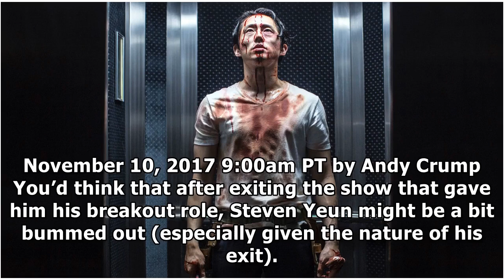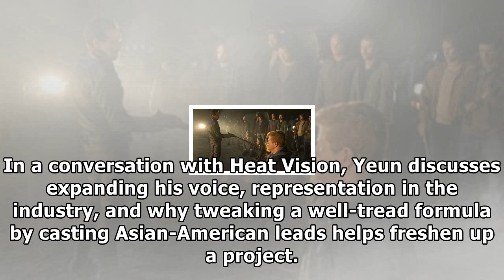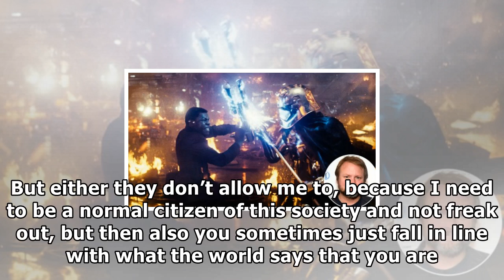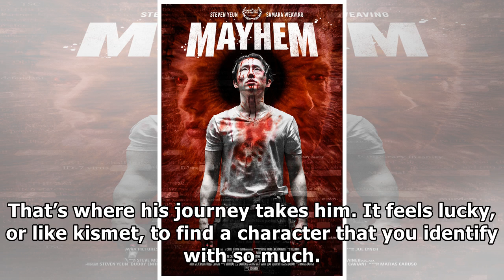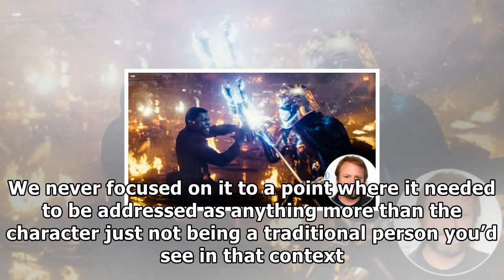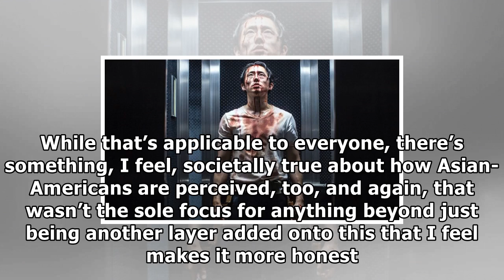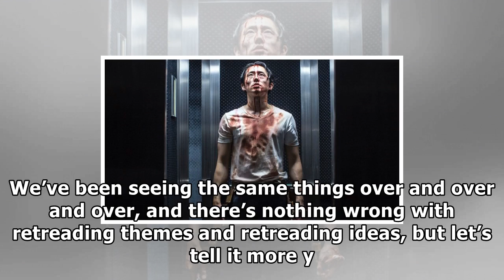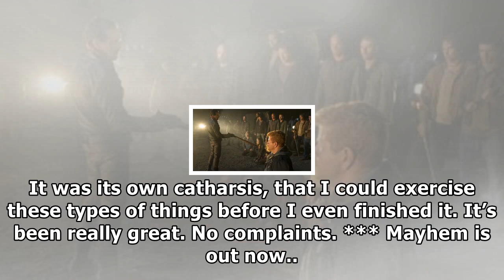[Hollywood Times]How steven yeun is showing a new side with 'mayhem'